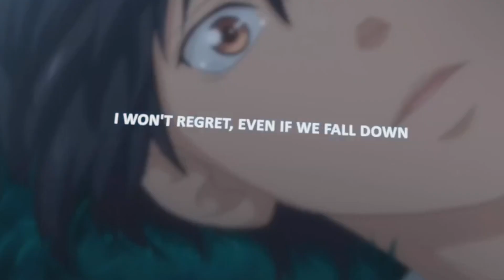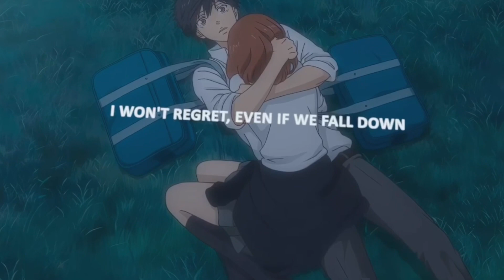If u lost or self loneywolf888 wolf 999 Revolution